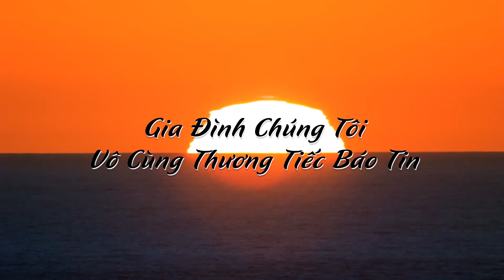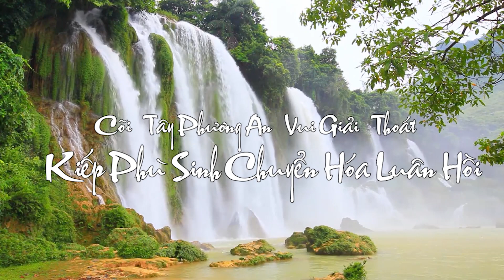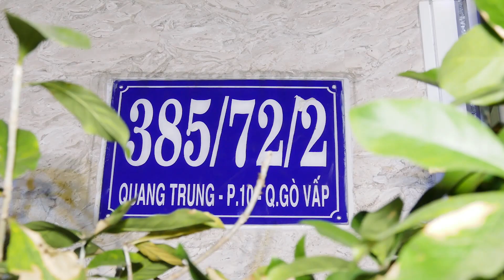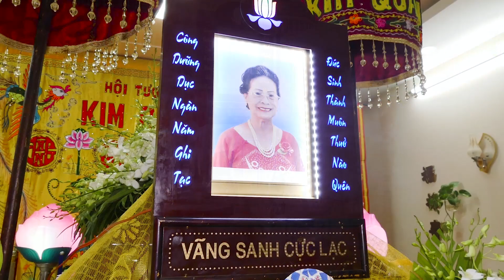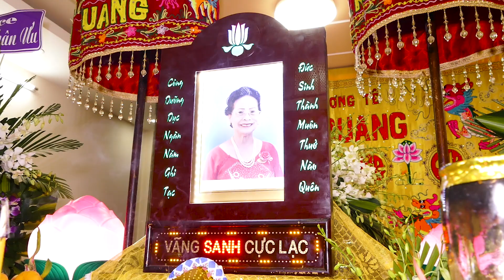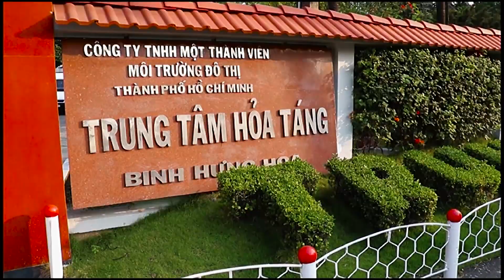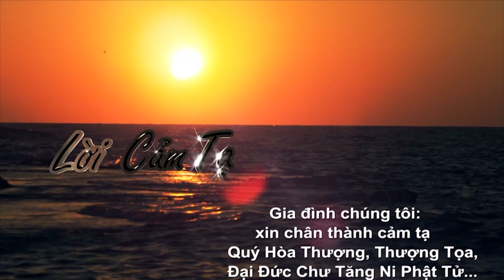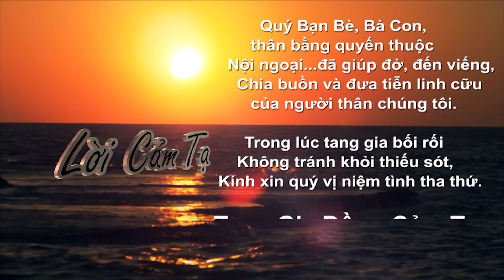TANG LỄ BÀ NGUYỄN THỊ GIỚI / LIÊN HỆ 0936.122.077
CÔNG TY TNHH TM & DV CHẤN MINH
ĐC : 162L/22 TRƯỜNG CHINH PHƯỜNG 12, QUẬN TÂN BÌNH

Thứ hai, bất kỳ thời điểm nào (đêm khuya hay rạng sáng), đường dây nóng của Chấn Minh CM Studio luôn sẵn sàng tiếp nhận yêu cầu gấp gáp của gia đình.

FANPAGE: Quay chụp tang lễ Chấn Minh